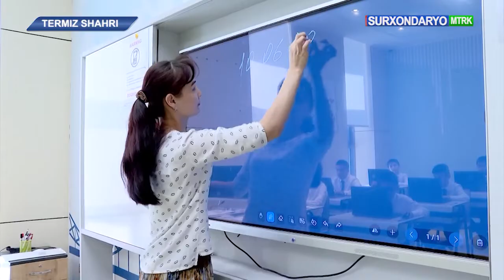Вилоят Ички Ишлар бошқармаси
Вилоят адлия бошқармаси масъуллари иштирокида ташкил этилган анжуман тафсилоти ҳозирги лавҳамиздан ўрин олган.